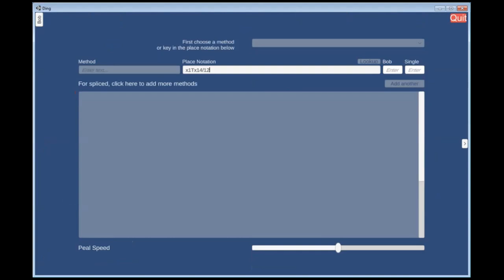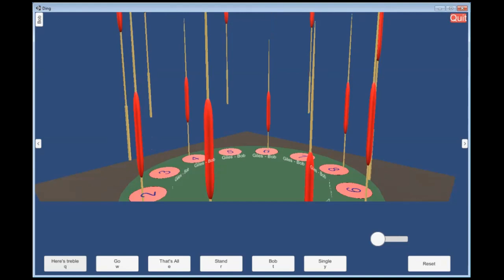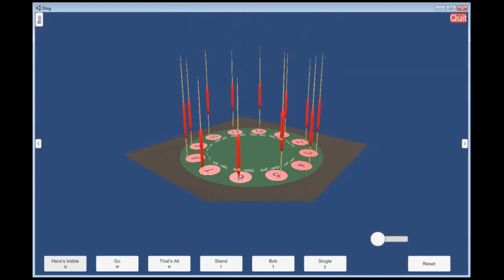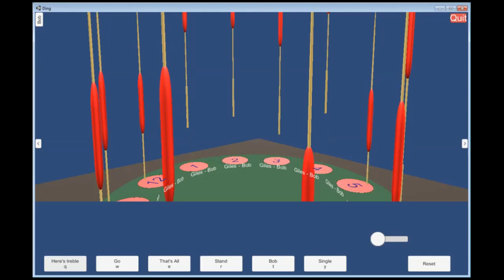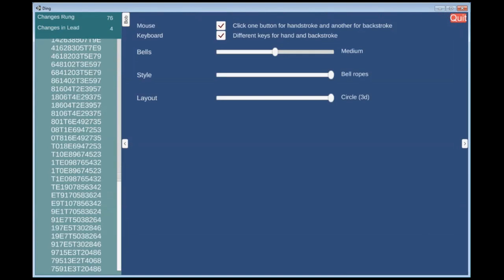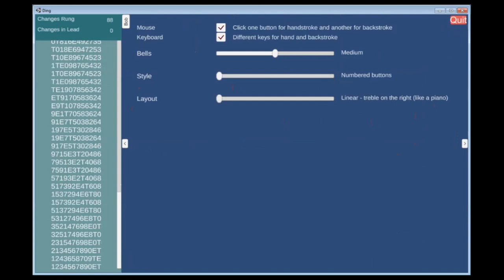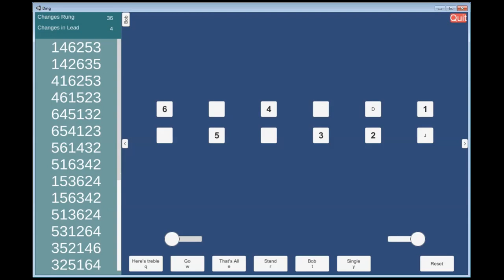Demonstration of Ding ringing Little Bob Maximus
Here is a video demonstration of Ding, and in particular the new features introduced on 10th September 2020.
First, I sign in and create a new tower, then I ring the treble to a few blows of rounds on twelve using the H and B keys for Handstroke and Backstroke.
Next I swap myself out of the band to put "Bob" ringing all twelve bells, and I enter the place notation for Little Bob Maximus.  Click Here's Treble to tell "Bob" to begin.
Using the right and left arrow keys, I move all the way around the circle; up and down keys raise and lower my viewpoint, and Page Up and Page Down zoom in and out.
A side panel for Bob shows the most recent changes.  We take a very quick look through the other screens, covering the options, a chat page, and information on network performance.  (I'm using a local copy of the Ding Server in order to get the best video quality, so I am getting delays of 1ms).
Ringing electronically when you are used to tower bells is surprisingly challenging, but that only helps to make it fun.  In addition to the rope circle, you can ring using numbered buttons, which is easier.  I've switched to six bells with the piano key layout - treble on the right, as you would stand if performing on handbells to an audience.  I'm now ringing treble and second, with a few hesitations, not least because I have forgotten that Bob was still set up to ring Little Bob, and the place notation still works even though there are only six bells now.
Ding lets you ring with your local band, with friends all over the internet, or on your own with Bob.  Tell Bob what you are ringing and use the side panel to help keep straight if you don't have a top notch conductor available.  Use Bob to make up the numbers whether you are one short for Grandsire Doubles or eleven short for Orion Maximus!
The best way to keep in touch with new releases is to join our Facebook group And if any non-ringers are inspired to learn the art, please get in touch - towers everywhere are always interested in new recruits.  There are several thousand churches with bells hung for ringing in Britain, with a small but growing number in the rest of the world.

The bells are those of Great Yarmouth, recorded by Chris Richmond.